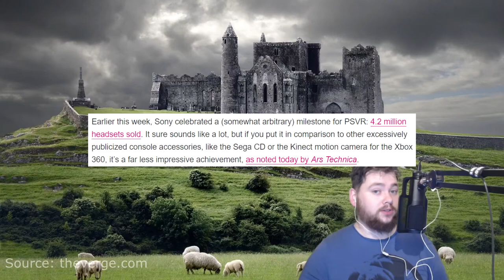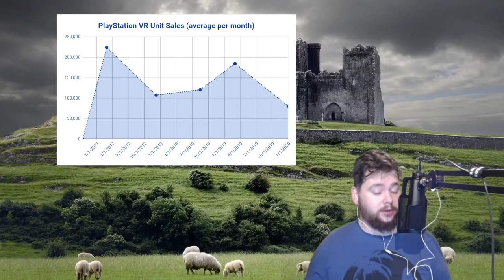5 Million PSVR Units Sold | Put Into Context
Sony recently hit another milestone with their PSVR headset, selling 5 million units globally. But after over 3 years on sale, is that number good? How do we define what is 'good' or 'bad' when it comes to VR headsets? And are we making the right comparisons?